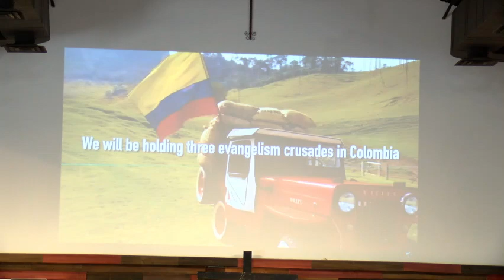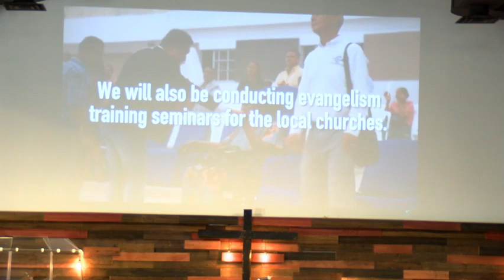Great Faith, Great Love, Great Thankfulness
Sunday message by Pastor Matt White

CWCaustin.org